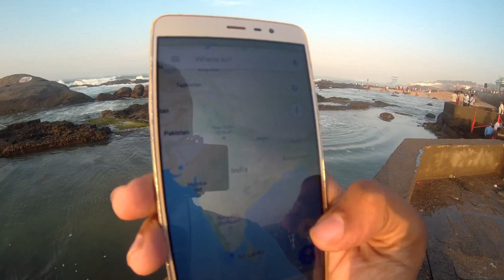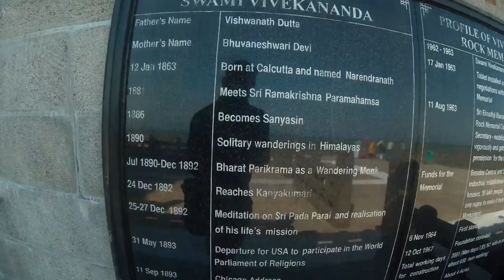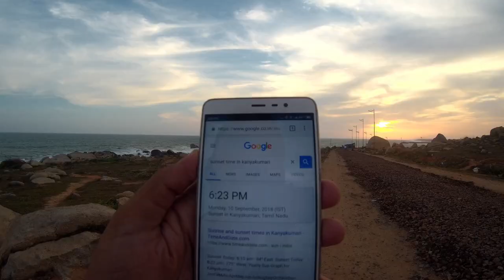Kanyakumari - Sunrise to Sunset | LAST CITY OF INDIA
KANYAKUMARI is India's southern most town. A beautiful place to see the sunrise and sunset. Also know for the trisea confluence of bay of bengal, indian ocean and arabian sea.
Also known as Cape Camorin, tamil nadu, india
kanyakumari vlog
kanyakumari things to do
kanyakumari vivekananda memorial
kanyakumari sunrise point
kanyakumari sunset point
kanyakumari thiruvallavur statue
kanyakumari budget hotel
kanyakumari breakfast
kanyakumari best place to eat
kanyakumari buffet
bengaluru to kanyakumari
how to reach kanyakumari
kanyakumari temple
nagercoil to kanyakumari
nagercoil tamil nadu
kanyakumari tamil nadu
rameshwaram to kanyakumari train
pamban bridge